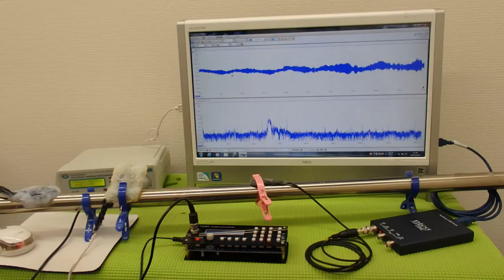表面弾性波の利用（超音波の非線形振動） ultrasonic-labo